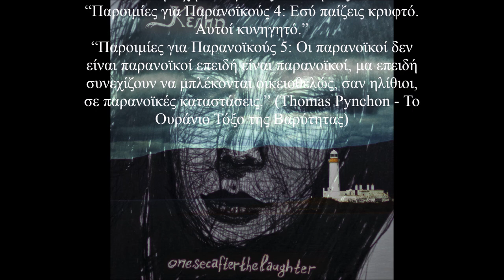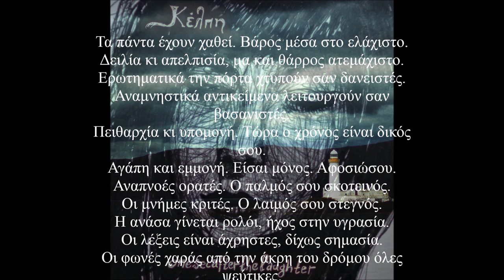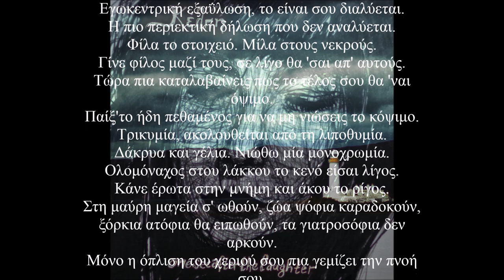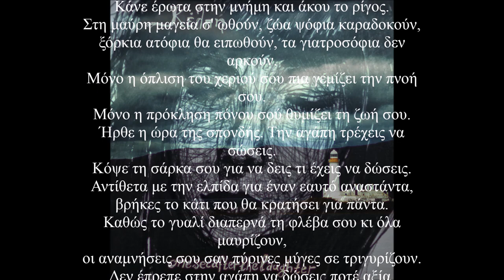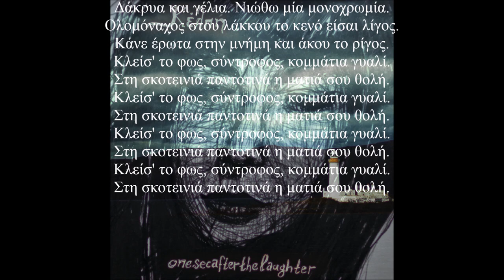onesecafterthelaughter - [Κέλπη] - 21 - Ο Αποχαιρετισμός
21. Ο Αποχαιρετισμός

“Παροιμίες για Παρανοϊκούς 1: Μπορεί να μην αγγίξεις ποτέ τον Αφέντη, μπορείς όμως να γαργαλήσεις τα πλάσματά του.”
“Παροιμίες για Παρανοϊκούς 2: Η αθωότητα του πλάσματος είναι αντιστρόφως ανάλογη προς την ανηθικότητα του Αφέντη.”
“Παροιμίες για Παρανοϊκούς 3: Αν σε κάνουν να θέτεις τις λάθος ερωτήσεις, δεν πρόκειται να ανησυχήσουν για τις απαντήσεις.”
“Παροιμίες για Παρανοϊκούς 4: Εσύ παίζεις κρυφτό. Αυτοί κυνηγητό.”
“Παροιμίες για Παρανοϊκούς 5: Οι παρανοϊκοί δεν είναι παρανοϊκοί επειδή είναι παρανοϊκοί, μα επειδή συνεχίζουν να μπλέκονται οικειοθελώς, σαν ηλίθιοι, σε παρανοϊκές καταστάσεις.” (Thomas Pynchon - Το Ουράνιο Τόξο της Βαρύτητας)

Τα πάντα έχουν χαθεί. Βάρος μέσα στο ελάχιστο.
Δειλία κι απελπισία, μα και θάρρος ατεμάχιστο.
Ερωτηματικά την πόρτα χτυπούν σαν δανειστές.
Αναμνηστικά αντικείμενα λειτουργούν σαν βασανιστές.
Πειθαρχία κι υπομονή. Τώρα ο χρόνος είναι δικός σου.
Αγάπη και εμμονή. Είσαι μόνος. Αφοσιώσου.
Αναπνοές ορατές. Ο παλμός σου σκοτεινός.
Οι μνήμες κριτές. Ο λαιμός σου στεγνός.
Η ανάσα γίνεται ρολόι, ήχος στην υγρασία.
Οι λέξεις είναι άχρηστες, δίχως σημασία.
Οι φωνές χαράς από την άκρη του δρόμου όλες ψεύτικες.
Η εξαφάνιση του μόνου ατόμου που εμπιστεύτηκες.
Όπως το υπολόγιζες. Πριν πατήσεις τα τριάντα.
Ύστατη έκκληση για κάτι που θα κρατήσει για πάντα.
Πέσε κάτω στο πάτωμα, κινήσεις νεκρικού χορού.
Η σιωπή σου φοράει τη μάσκα ουρλιαχτού ηχηρού.
Βαρέθηκες να 'σαι δούλος μιας ανθρωπότητας χαζής.
Απώλεια ελπίδας. Δεν έχει νόημα πια να ζεις.
Ο βωμός της ύπαρξής σου αφιερωμένος σ' εκείνη.
Κι αυτή άξαφνα ξεχνά και στη μοναξιά σ' αφήνει.
Κλείσε τα μάτια έχοντας ήδη σπάσει ένα μπουκάλι.
Γρήγορα πριν το μυαλό φτάσει σκέψη άλλη.
Εγωκεντρική εξαΰλωση, το είναι σου διαλύεται.
Η πιο περιεκτική δήλωση που δεν αναλύεται.
Φίλα το στοιχειό. Μίλα στους νεκρούς.
Γίνε φίλος μαζί τους, σε λίγο θα 'σαι απ' αυτούς.
Τώρα πια καταλαβαίνεις πως το τέλος σου θα 'ναι όψιμο.
Παίξ'το ήδη πεθαμένος για να μη νιώσεις το κόψιμο.

Τρικυμία, ακολουθείται από τη λιποθυμία.
Δάκρυα και γέλια. Νιώθω μία μονοχρωμία.
Ολομόναχος στου λάκκου το κενό είσαι λίγος.
Κάνε έρωτα στην μνήμη και άκου το ρίγος.

Στη μαύρη μαγεία σ' ωθούν, ζώα ψόφια καραδοκούν,
ξόρκια ατόφια θα ειπωθούν, τα γιατροσόφια δεν αρκούν.
Μόνο η όπλιση του χεριού σου πια γεμίζει την πνοή σου.
Μόνο η πρόκληση πόνου σού θυμίζει τη ζωή σου.
Ήρθε η ώρα της σπονδής. Την αγάπη τρέχεις να σώσεις.
Κόψε τη σάρκα σου για να δεις τι έχεις να δώσεις.
Αντίθετα με την ελπίδα για έναν εαυτό αναστάντα,
βρήκες το κάτι που θα κρατήσει για πάντα.
Καθώς το γυαλί διαπερνά τη φλέβα σου κι όλα μαυρίζουν,
οι αναμνήσεις σου σαν πύρινες μύγες σε τριγυρίζουν.
Δεν έπρεπε στην αγάπη να δώσεις ποτέ αξία.
Κόψε πιο βαθιά ώσπου να νιώσεις την ασφυξία.

Κλείσ' το φως, σύντροφος, κομμάτια γυαλί.
Στη σκοτεινιά παντοτινά η ματιά σου θολή.